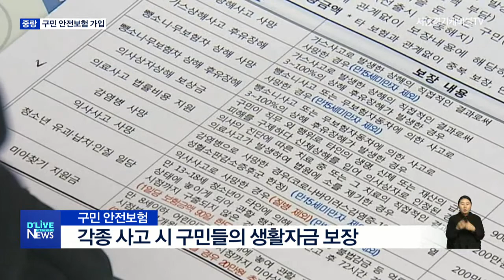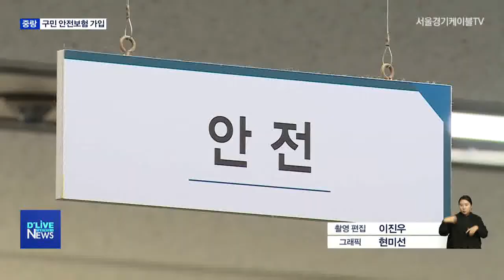[중랑] 감염병 사망도 보장…구민 안전보험 가입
【 앵커멘트 】
자치구가 보험료를 내고
구민이 보장을 받는
구민 안전보험.
각종 사고로부터
최소한의 생활 자금을
지원받을 수 있는 제도죠.
중랑구가 최근
이 안전보험에 가입했습니다.
코로나 시대를 대비한
감염병 보장도
포함된 게 특징입니다.

【 리포트 】
중랑구가 올해
구민 안전보험에 가입했습니다.

구민 안전보험은
각종 재난과 사고로부터
구민들이 보장을 받을 수 있는 제도.

불의의 사고 시
최소한의 생활자금을
보험사로부터 지원받을 수 있는 것입니다.

( 정갑철 팀장 / 중랑구청 도시안전과 )
"사고가 다양화되고 대형화되는 그런 상황에서 저희가 구민들이 일상생활에서 갑자기 불의의 사고를 당했을 때 어려움을 겪을 수 있는데, 거기에 대해서 저희가 어떤 구 입장에서의 안정적인 장치를 해줘야겠다."

보장 항목은 총 10가지로
최대 1천만 원까지 받을 수 있습니다.

가스 상해사고 사망과 후유장애,

뺑소니 무보험자 상해 사망과
후유장애가 포함됐고,

의사상자 보상금과
의료사고 법률비용 지원,

익사사고 사망과 청소년 유괴,
미아 찾기 지원금 등입니다.

특히 코로나19 등
감염병 등으로 사망한 경우도

일정 금액을 보장받을 수 있도록
포함했습니다.

자연재해나 폭발사고, 대중교통 사고 등
이미 서울시가 갖고 있는
안전보험과 겹치지 않도록 설계했고,

개인보험과 중복해서 보장받을 수 있습니다.

"최근에 이제 유행하고 있는 감염병에 대해서도 보장을 하고 있습니다. 그래서 감염병으로 인해서 불의의 어떤 사고로 사망을 하게 되면, 거기에 대해서 보장을 하는 그런 내용이 포함돼 있습니다. "

한편 구민 안전보험은
별도의 가입 절차 없이
중랑구에 주소만 두면
자동으로 가입됩니다.

외국인을 포함해
40만 명이 대상으로,

보험료 4천7백여만 원은
중랑구가 부담합니다.

다만, 사고를 당했을 경우
보험금 청구는
개인이 보험사에 직접 신청해야 합니다.